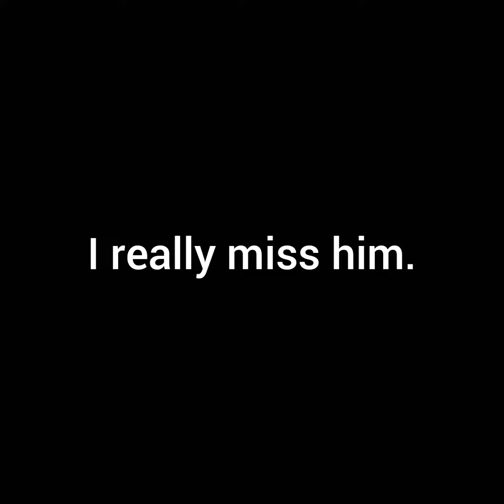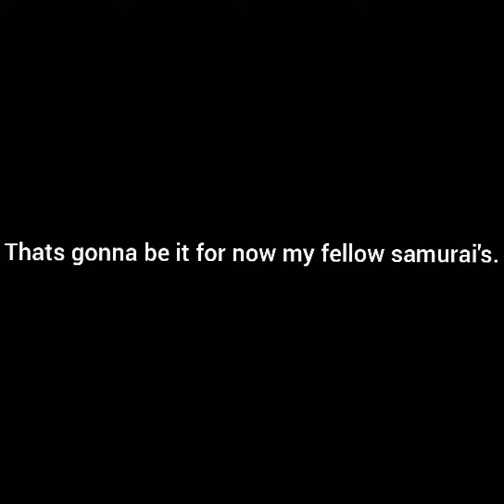Pedro pascal meme Coryxkenshin retirement /25 subs special!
Hey I hope ur having a great day, don't waste ur life because u only get one. -Stranger